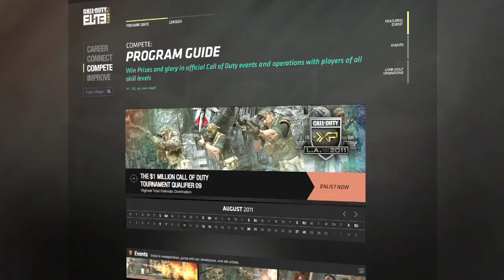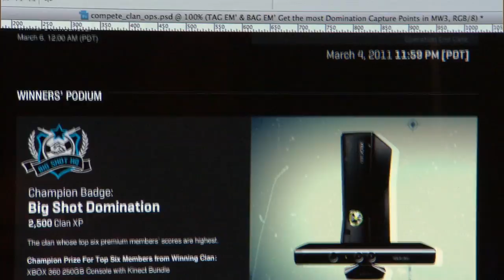Call of Duty ELITE Behind the Scenes - Compete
Join Beachhead Studio, the developers behind Call of Duty ELITE, as they take you behind the scenes of Call of Duty ELITE's Compete section in the second of three videos covering Connect, Compete and Improve. In this episode, they explore the competitive features, including information on individual and Clan competitions, as well as available prizes.